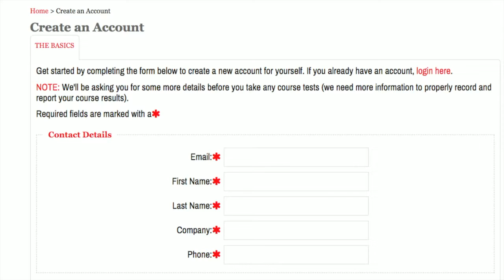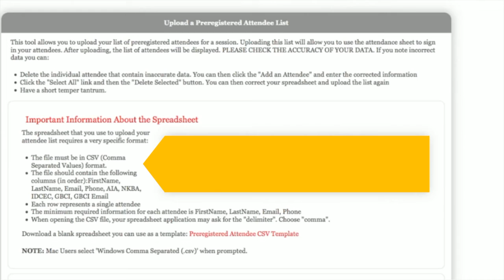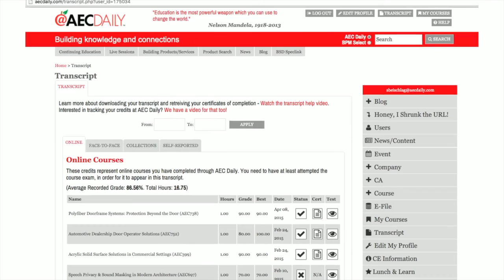Face to Face Learning: What is it?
This video showcases the AEC Daily live learning management system and navigates the viewer through our online and live course collections. We touch on the registration and administration process.